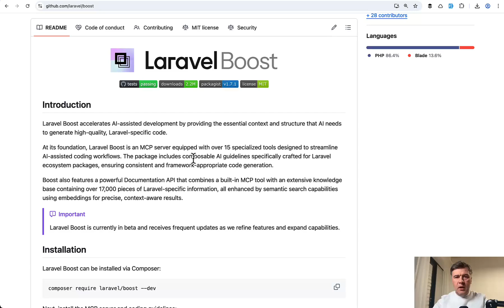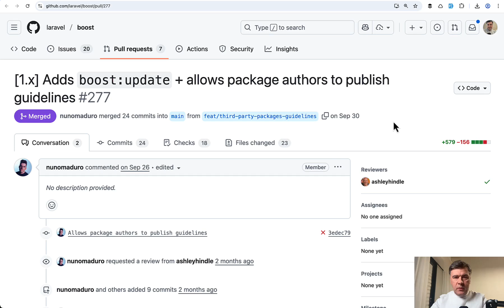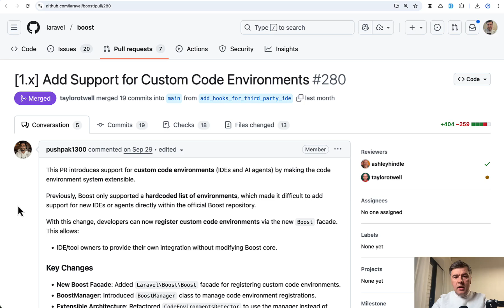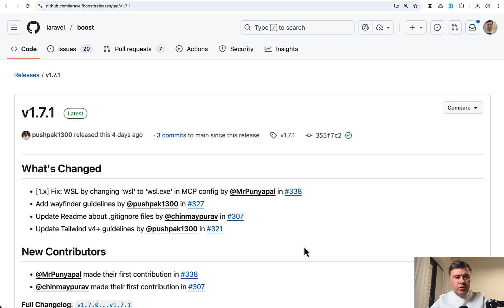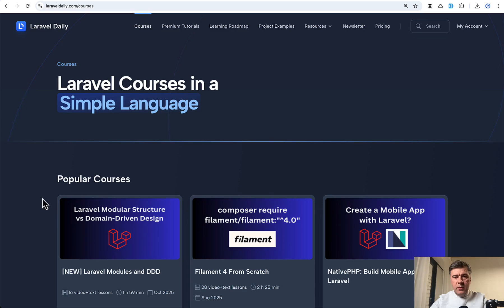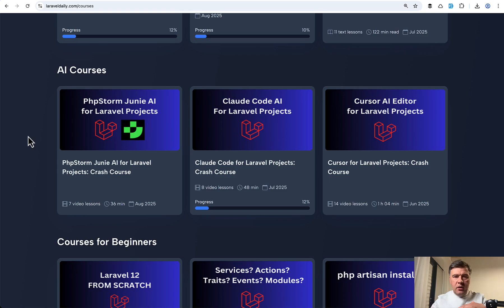Laravel Boost: 6 New Features (AI Guidelines Got Better)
The core Laravel team has been working on Boost, and I will recap all the news.